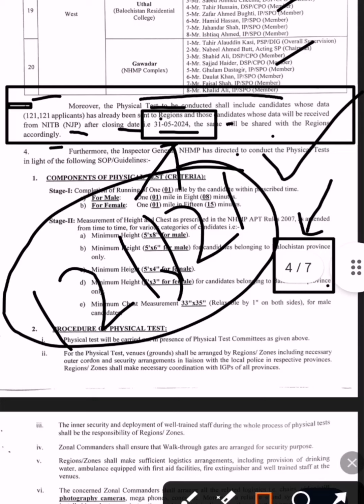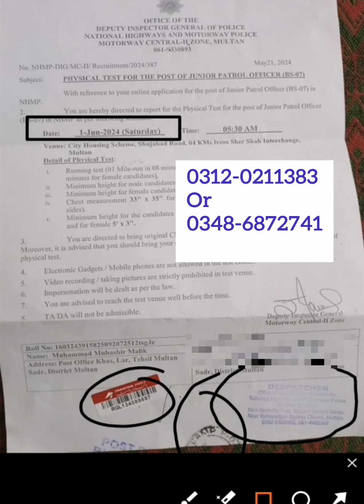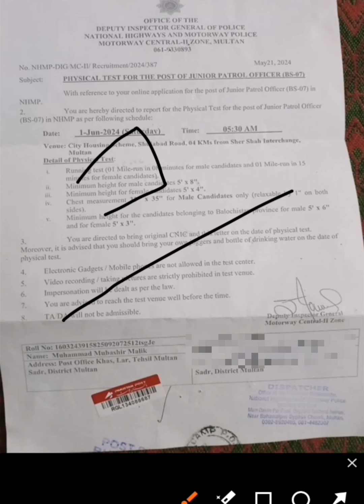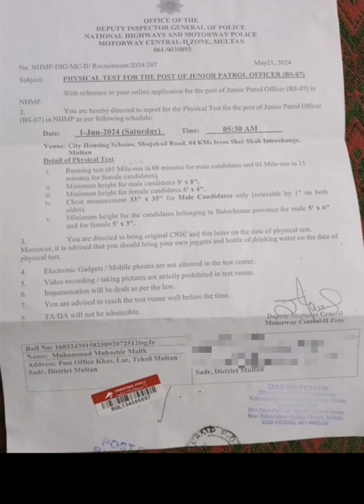how to download motorway police roll no slip 2024¦Motar way police slip 2024|Motarwapolice roll no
motarway police test schudle update 2024|how to download motorway police roll no slip 2024

Link & test detail application

Download roll no slip link

Whatsap group link link

Group  1

Whatsap channel link

motarway police prepration past solved papper mcqs
#motarway police new update
Motarway police skill test /physical test 2024|Motarwapolice jobs 2024|Junior petrol officer test
Motarway police jobs 2024|Junior petrol officer jobs detail /selary /Traning/posting /work 2024
ppsc junior patrol officer jobs 2024
patrol officer jobs
junior patrol officer jobs 2024
jpo jobs 2024
junior patrol officer
ppsc jobs
ppsc jobs 2024
junior patrol officer bs 11
nhmp jobs
ring road police jpo jobs
ppsc
punjab ring road authority jobs 2024
junior patrol officer jobs
junior petrol officer jobs
motorway police jobs 2024
dumbest
junior police officer jobs
stupid
horribly
ppsc petrol officer jobs 2024
terribly
junior patrol officer jobs 2024 by ppsc
wrong
traffic police jobs 2024
gone
world list
ppsc jobs 2023 advertisement
junior patrol officer written exam
police
true crime
ppsc latest jobs 2024 advertisement 04/2024
new junior patrol officer job
nhmp job 2024
new patrol officer job
junior patrol officer job 2024
community